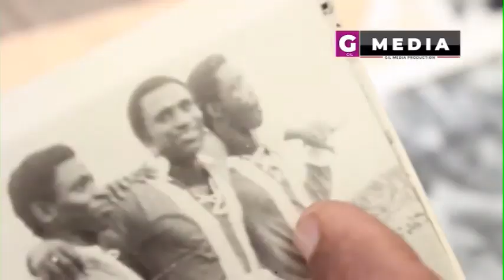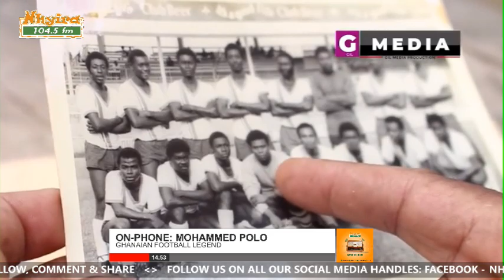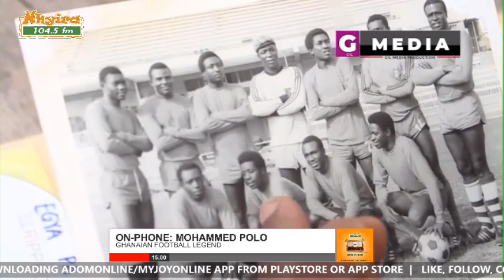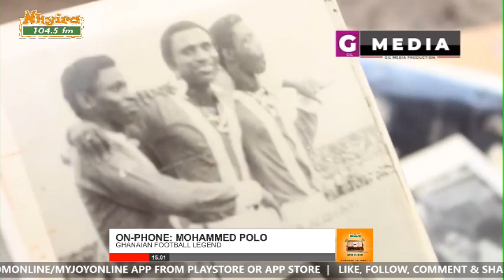Exclusive interview with Mohammed Polo 19-8-21